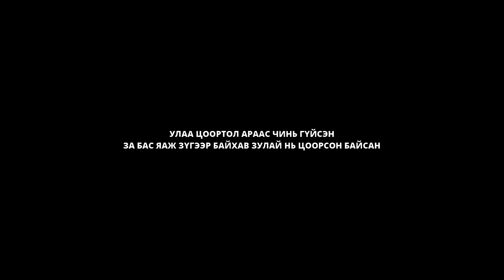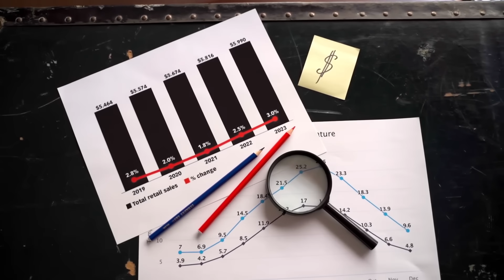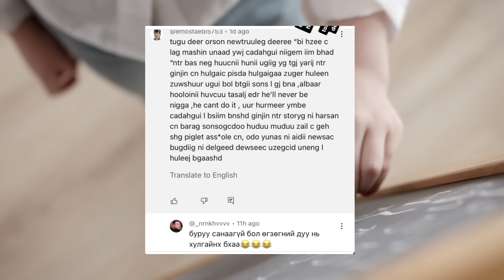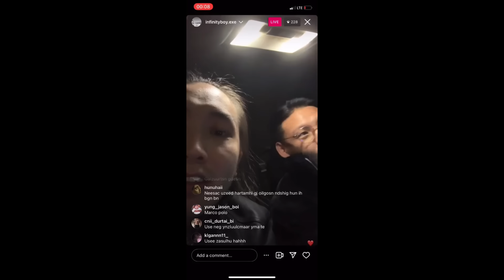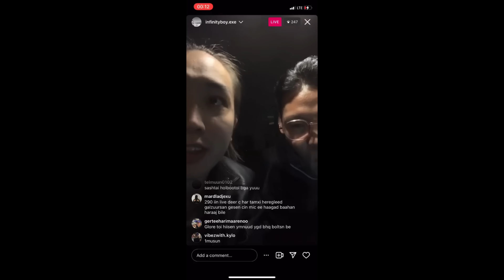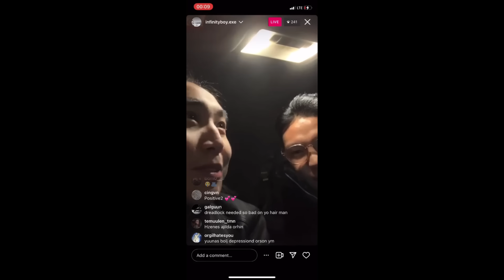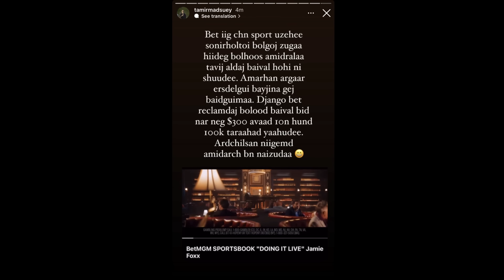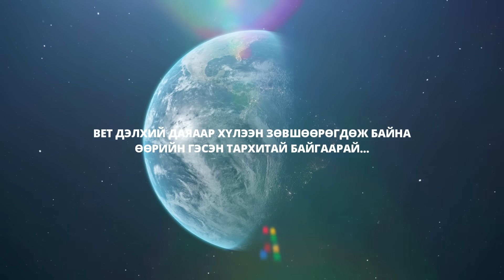МОНГОЛЫН УРЛАГ УЙЛАХАА ЗОГСОО!!!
Khan Bank: 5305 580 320

Facebook communty group-д нэгдэх:
Хамаатны ах ба түүний эксүүд ТББ